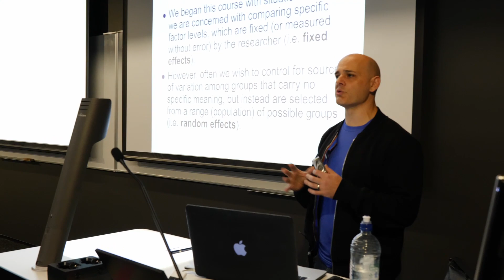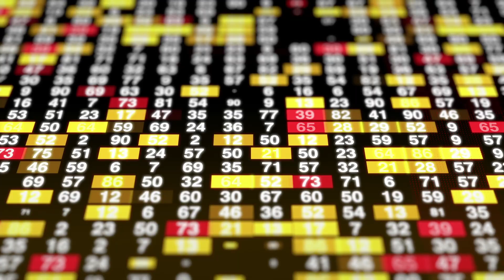Bachelor of Data Science - Detail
Data science is one of the world’s fastest growing professions. The Bachelor of Data Science degree (BDataSc) will prepare you to excel in our data-focused world.